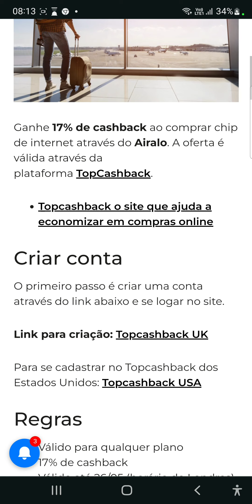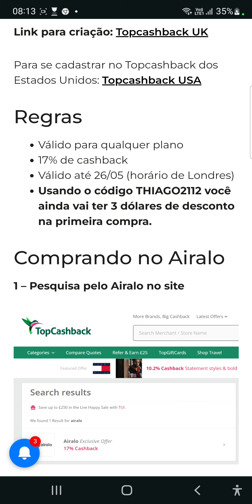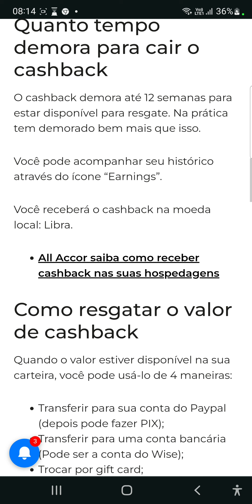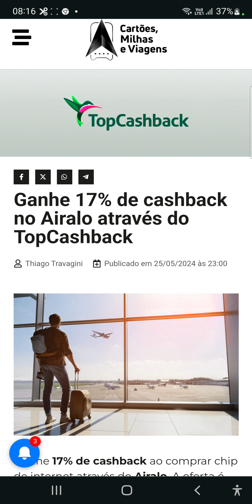Ganhe 17% de cashback no Airalo através do TopCashback🙃